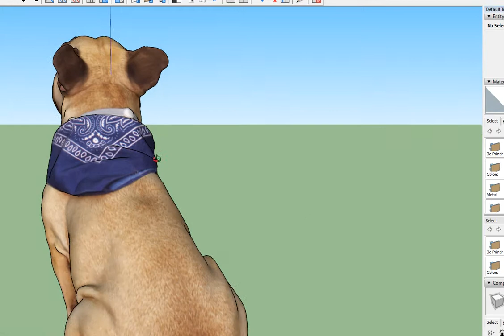French Bulldog Posed 3D Model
Model Name: French Bulldog 3D Model

Production year: 2019

Studio: 3DCap

Scanner: 80 DSLR Cameras

TEXTURES

Format: PNG
Resolution: 8192 x 8192
Maps: Diffuse, Normal
FORMATS

(Autodesk)

3D Studio Max 2016 (or above) Vray 3.50.06 (render)
3D Studio Max 2013 (or above) Vray 3.50.06 (render)
3D Studio Max 2016 (or above) Default Scanline (render)
3D Studio Max 2013 (or above) Default Scanline (render)
(SketchUp)

SketchUp 2013 (Scene)
SketchUp 2016 (Scene)
(Other)

3D Studio (.3ds)
Autodesk FBX (.fbx)
Wavefront OBJ (.obj) + - Material Library (.mtl)
(For 3D Printing)

Stereolithography (.stl) + WRML (.wrm)
3DCap Studio Creates Ready-Posed 3D Human and Animal Models for 3D visualization industry.

All our Models are Professional. From each Person we have Permission for Publishing.